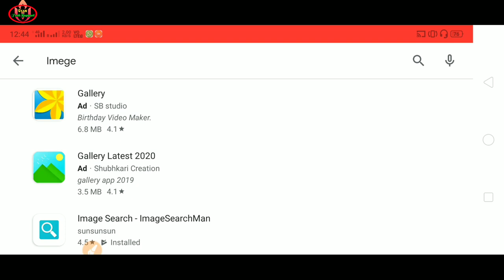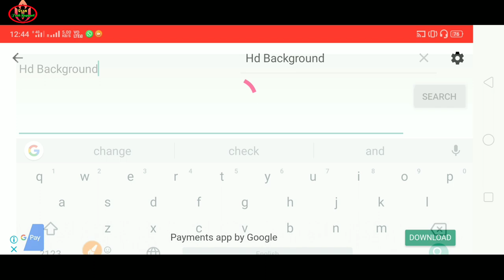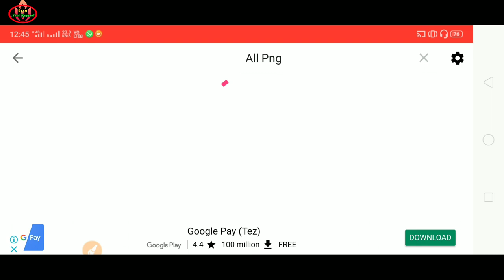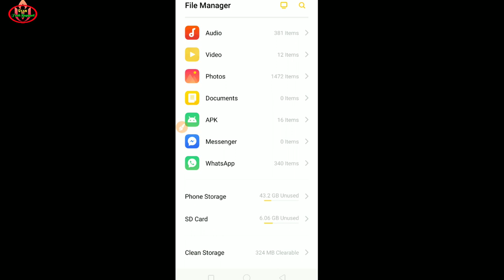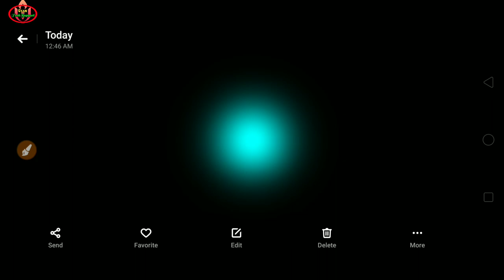how to download background image | Imege Download Kaise Kare